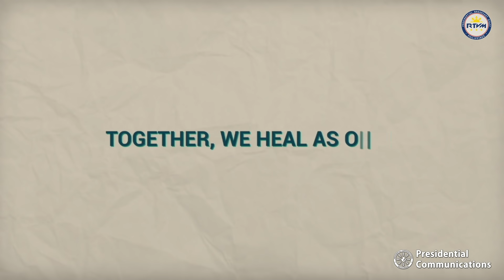Counterpoint by Secretary Salvador 9/29/2021